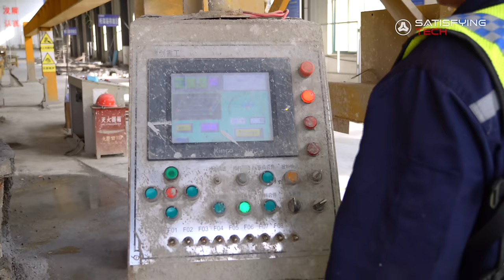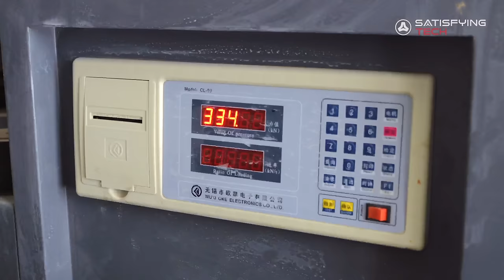Concrete Floor Mass Production Process ! Amazing Property Developer !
00:00 Concrete Laminate Floor Mass Production Process! Amazing Property Developer!
09:49  Concrete Shear Wall Mass Production Process! Amazing Process！

👁  Shandong Mingda Construction Technology Co.
Precast concrete#concrete staircase#